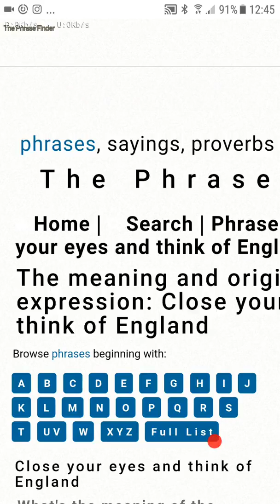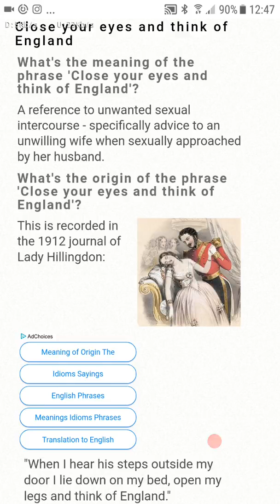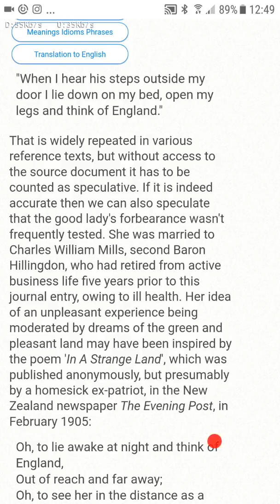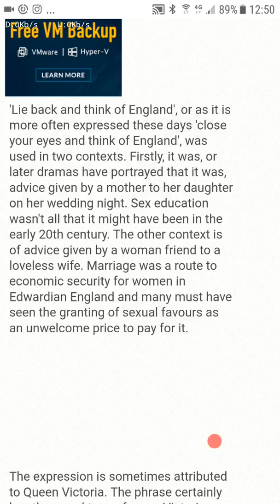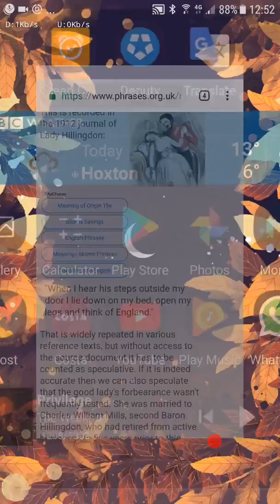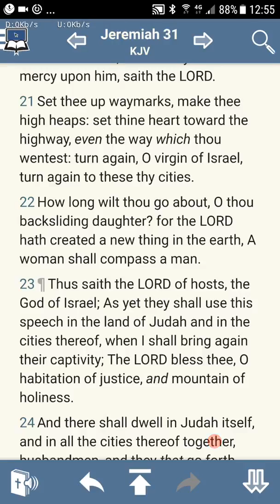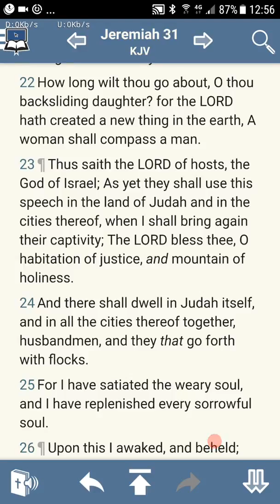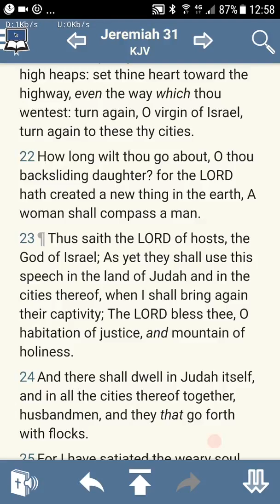Lie Back And Think Of England (GMSGoneWithTheWind)